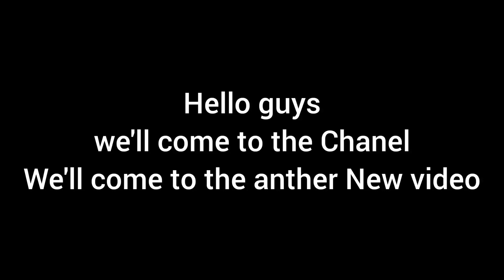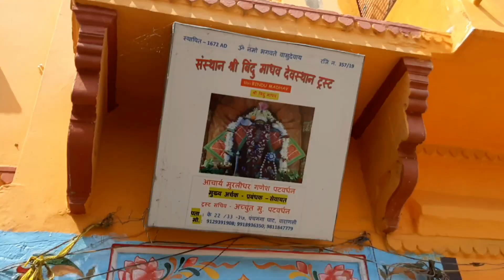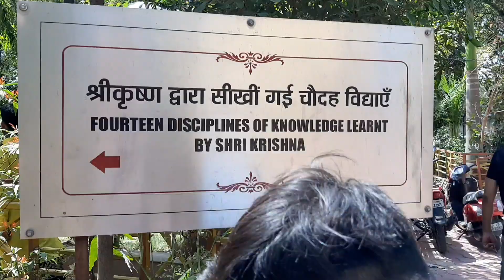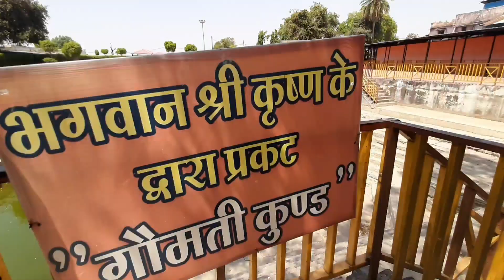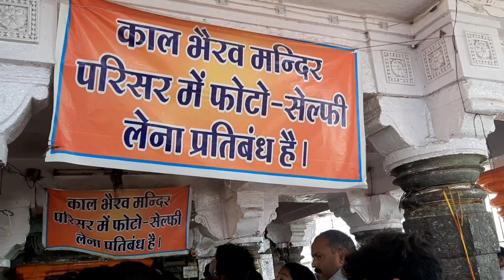Vlogs No-14 Malda to Varanasi ,ujjain "Mahakal jotir lingo", Omkareshwar Darsan.